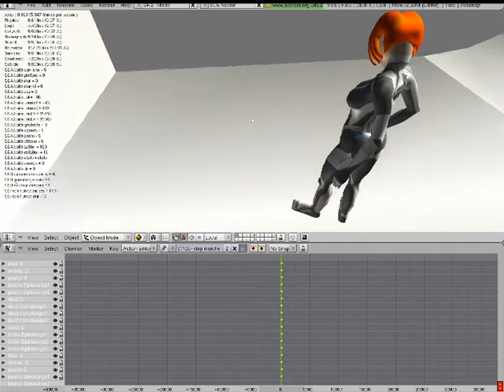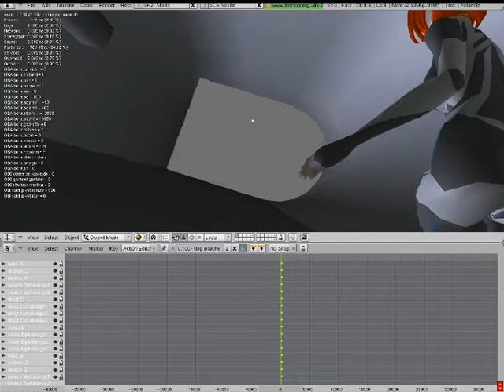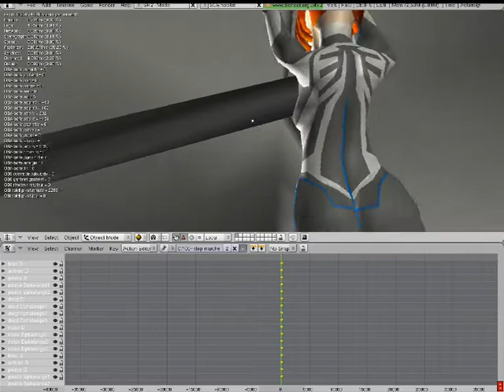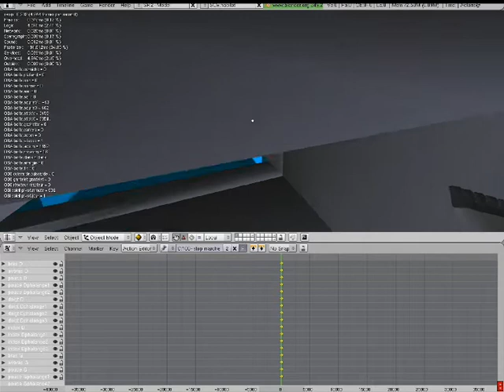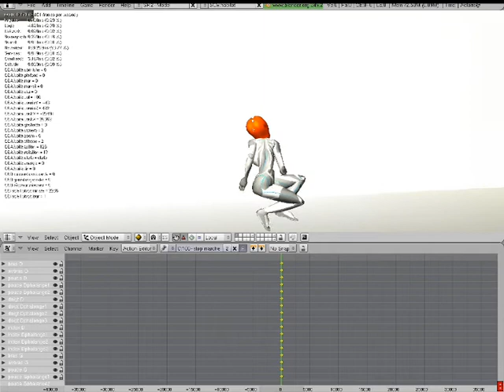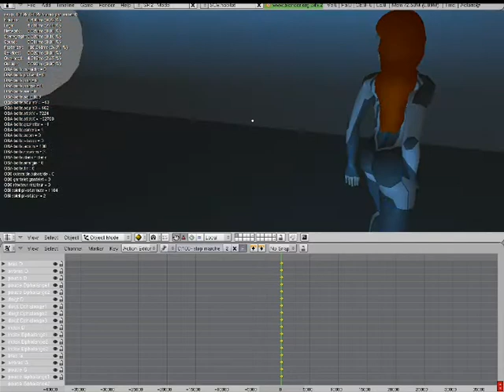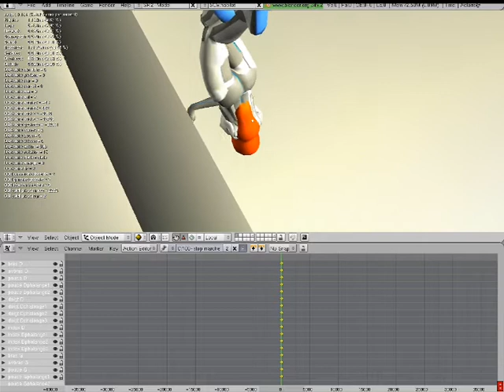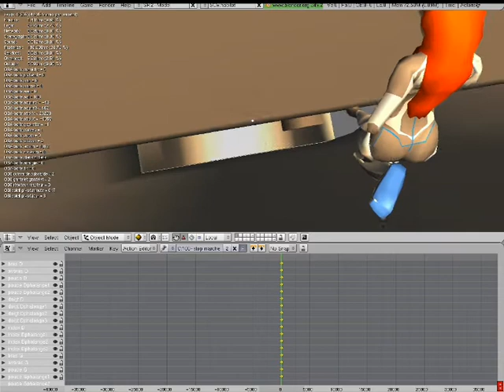CS-5.8 (controller & camera & leg)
Sbkodama Cs 5.8 ( no glsl - no sound )
controller & camera & leg